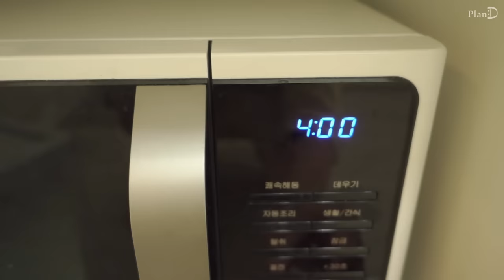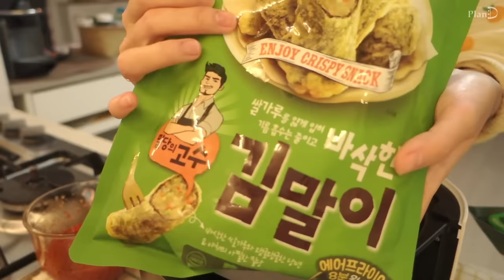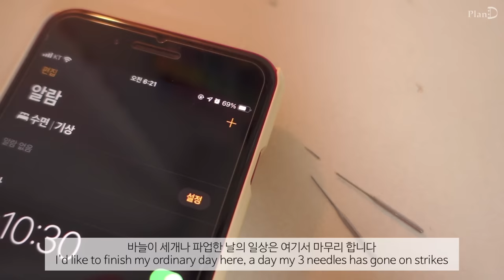ENG│일하려던 집순이가 딴짓하는 방법. 달콤한 식빵애플파이, 파우치와 바질페스토 만들고 사과청파티. 뚝배기 제육정식, 쫄면│VLOG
이번 영상은 일하는 날이라고 해놓고 실컷 딴짓해서 조금 민망한 하루입니다 😅
드디어 미뤄뒀던 바질페스토도 만들고
사과청 파티 주간으로 애플파이🍎 뚝배기제육정식🍲 쫄면🍜도 해먹었습니다

오랜만의 sew with me 파우치 버전도 있는데 만들다보니 재밌어서 네개나 만들어버렸어요
편집 오류가 너무 심해서 애를 먹었던 영상인데, 다음 영상은 조금 더 빨리 가져오도록 할게요✨

사과청 애플파이 │ 스트링 파우치 만들기 │ 지퍼 파우치 만들기 │
치즈 제육 돌솥밥 │ 계란찜 │ 바질페스토 만들기 │
쫄면 │sew with me

📸Camera RX100m3

목걸이│제이에스티나
카드지갑│발렌시아가 594214
잠옷│쥬니쥬
레터링에코백│직접 만들었어요
도토리 티 인퓨저│구매처 사라짐'도토리 인퓨져'검색
푸우 티 인퓨저│텐바이텐 (현재단종)
우드손잡이샷잔│차바트리
우드손잡이글라스│포롱포롱잡화점
수저받침│나인토이즈_해달수저받침대
채칼│이케아 VARDEFULL
믹싱볼│파이렉스
우드식기│이마트, 이케아
유리컵│에이프릴 인 메이
뚝배기│오래전 마트 사은품
커피그라인더│트윈빈코리아
전기포트│아르쿠스
체크행주│클리네트_ 빨아쓰는 롤행주
문진│하포드 단델리온 문진L
벽걸이 매거진랙│디스토트_1단 책꽂이선반
쿠션│미스모네,이케아
향수│딥디크_오 드 뚜왈렛 5종 디스커버리
무드등│고사리 머쉬룸 무드등 GOSARI ML5000